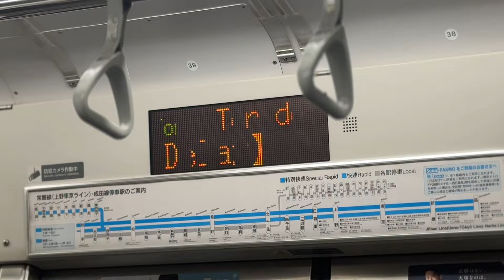【これはヤバい‼️】山手線を待たずに、常磐線各駅停車がアレを達成してしまいました…‼️